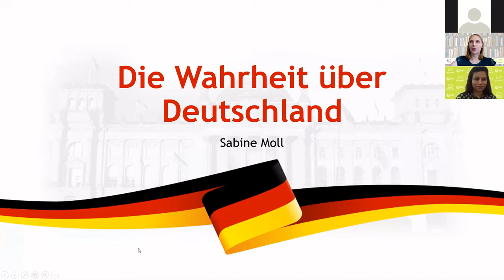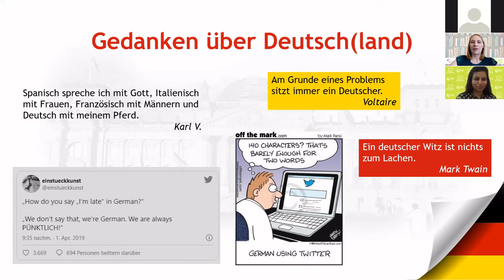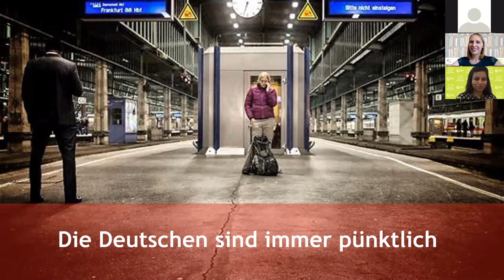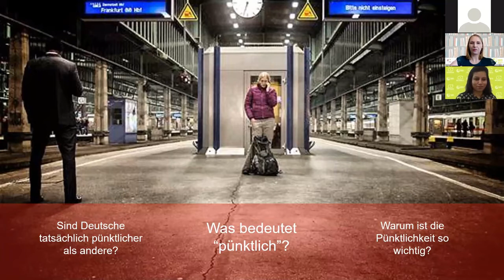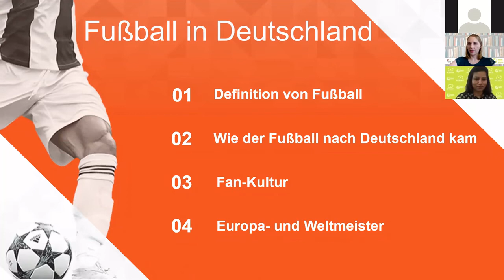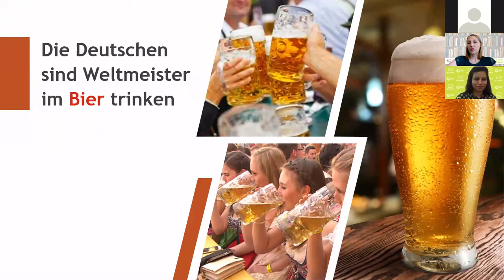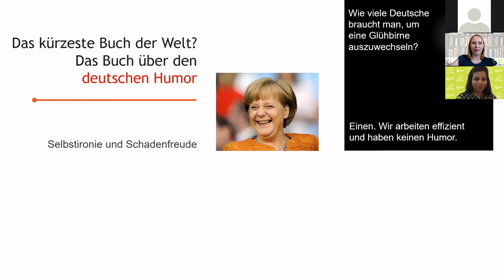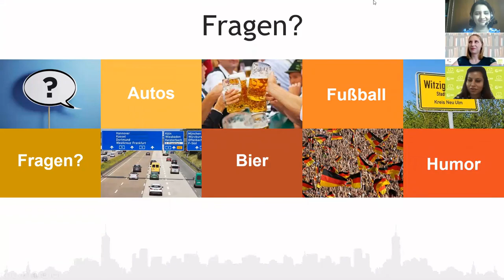Die Wahrheit über Deutschland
GETVICO is a modern platform for German teachers to exchange ideas on methods and materials. From 21 to 22 October 2020 it took place online giving the chance to many teaching professionals from around the world to take part in this free professional learning and networking opportunity.

Speaker: Sabine Moll, Indien
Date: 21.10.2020